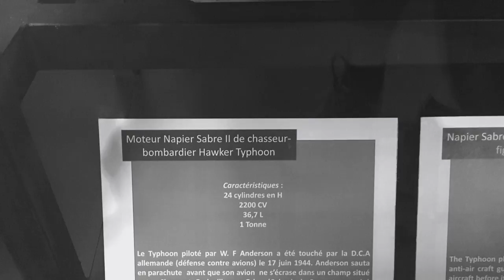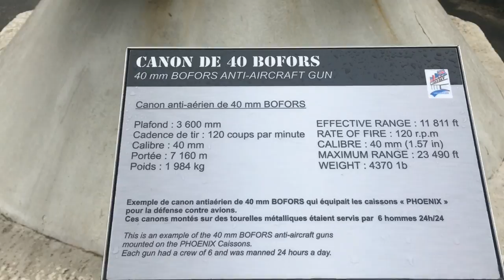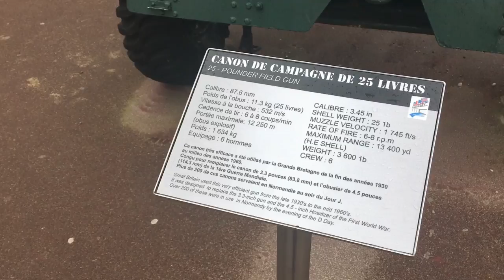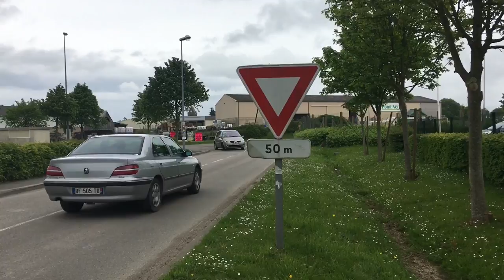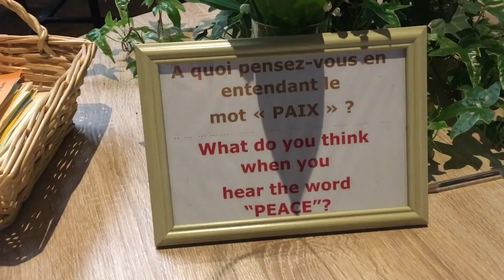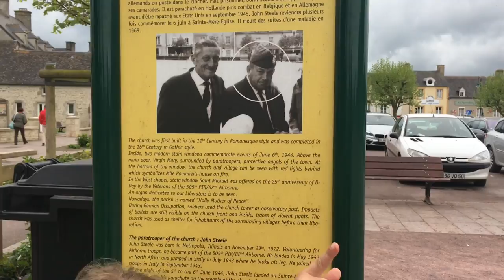PLAGE DU DEBARQUEMENT EN CAMPING CAR